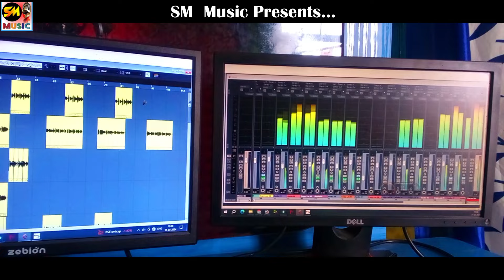New Kumauni Song ठुमा ठूम Thuma Thum Singer -Nand Lal Arya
SM recording studio chaukuni Ranikhet
Singer-Nand Lal Arya
Lyrics -Nand Lal Arya
Music Satish Masih
Recordist Piyush Masih
Producer - Ankur Singh
Edit Vk Aryan